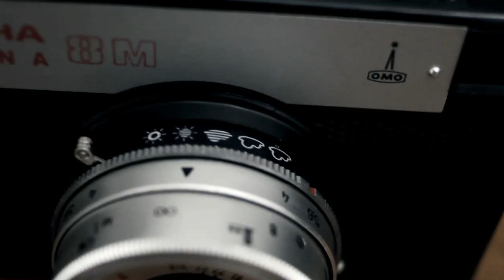how to use russian toy camera smena 8m test shoot [sample photos]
I will explain how to use the smena 8M.
The camera is very cheap, but it looks very good
I am presenting some sample photos.

Me 2 (Feat. Julian Avila)